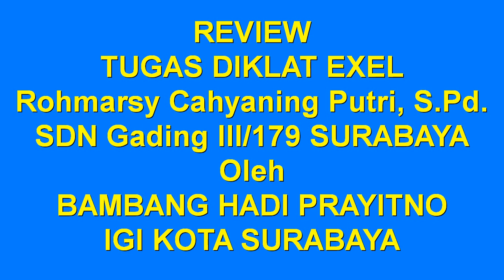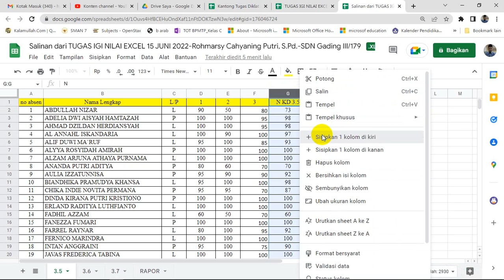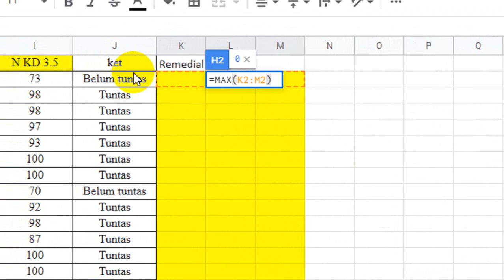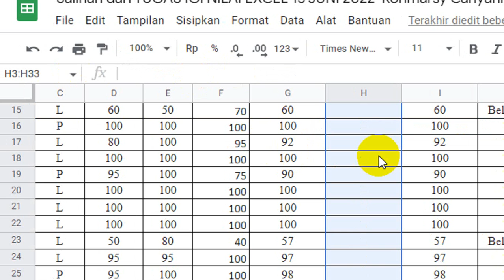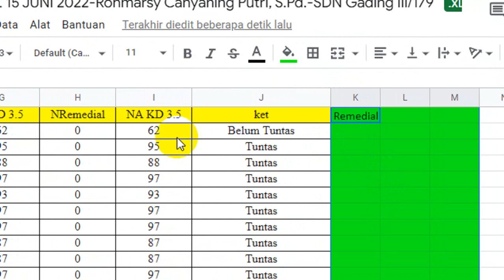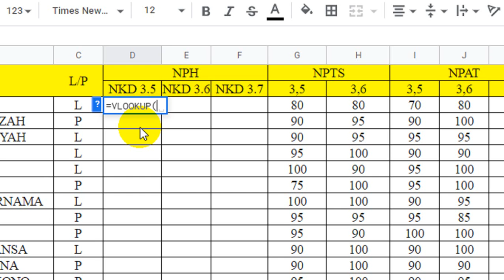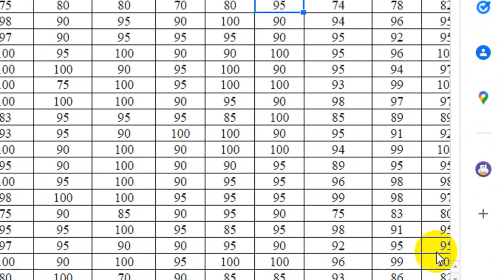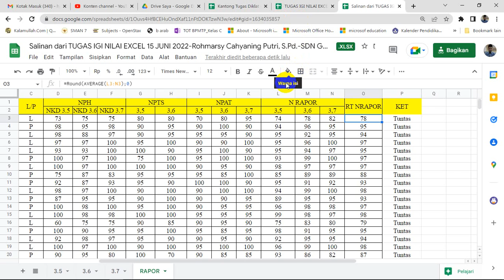REVIEW TUGAS DIKLAT EXEL Rohmarsy Cahyaning Putri, S Pd SDN Gading III 179